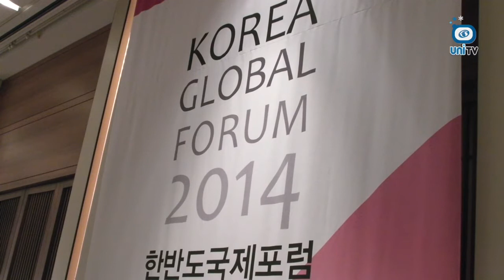KOREA GLOBAL FORUM 2014- Session 1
KOREA GLOBAL FORUM 2014
Session 1
"East Asia's Changing Regional Order and Korean Unification"

Venue: Hotel Shilla, Yeong Bin Gwan (Ruby Hall, 1F)